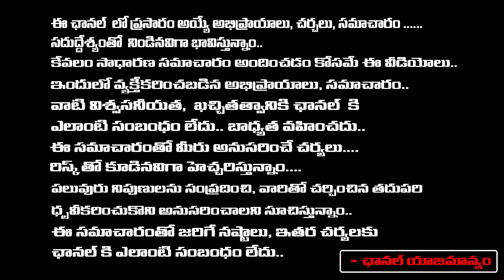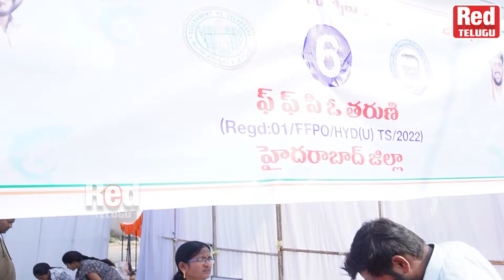ఫిష్ బుల్లెట్..Delicious fish Meal | Best Salmon Recipe Ever | RED TV TELUGU